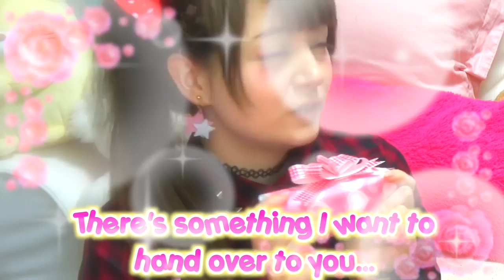SPICY TABASCO RAMEN CHALLENGE W MY BOYFRIEND ♥ (VenusAngelic)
Approximate date of the video: February 21, 2018

Unfortunately I don't have the original description, nor the original thumbnail.

I would like to make it clear that I am not venus angelic, just someone who resubmits her old videos, please support her channel!